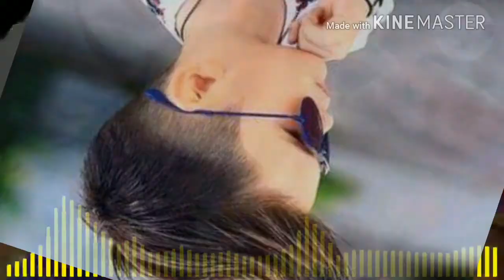Dj vikram sanju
DjDj vikram sanju